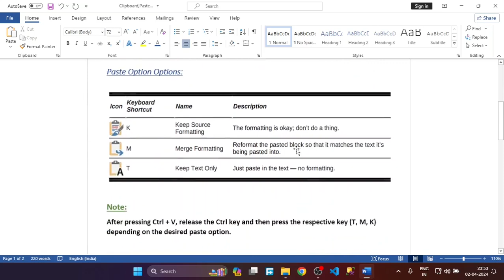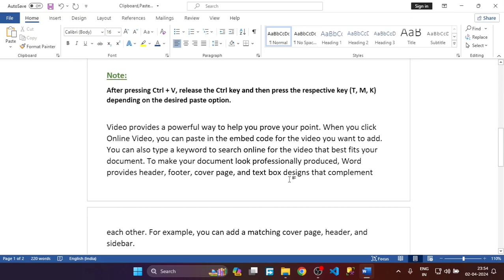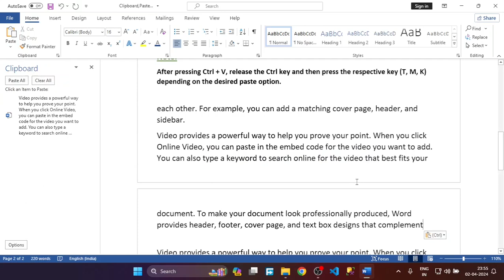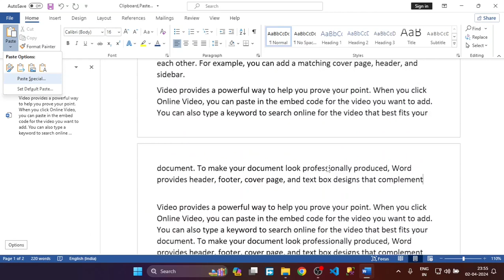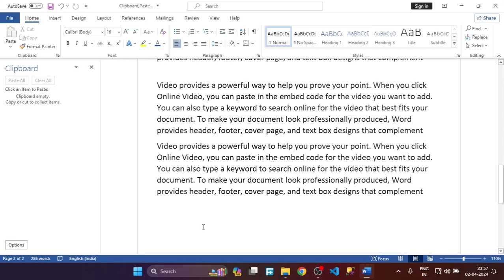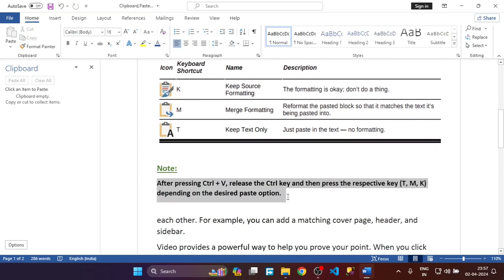Shortcut key of ms office 2019, Clipboard, Copy(Ctrl+C), Paste(Ctrl+V), Cut(Ctrl+X).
ms office,
ms office in hindi,
Office 2021,
Microsoft Office 2021 advanced tutorials for beginners,
Microsoft Office 2021 for beginners,
Office 2021 tips,
Office 2021 hacks,
Word Processing 2021 tutorials for beginners, Word 2021 tips,
 Excel 2021 tips, PowerPoint 2021 tips, Office 2021 tricks,
PowerPoint 2021 Presentations, Office 2021 tutorials, Excel 2021 formula, Microsoft Office 2019, Office 2021 templates